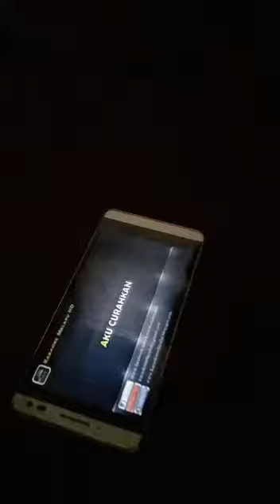Wak Imam Bernyanyi bak Bintang (29Jul2019)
artis baru